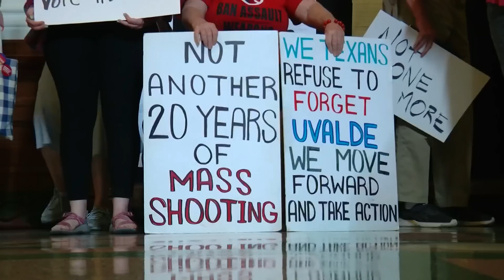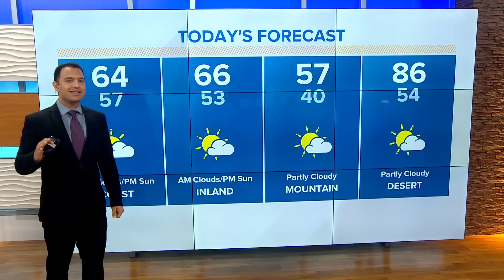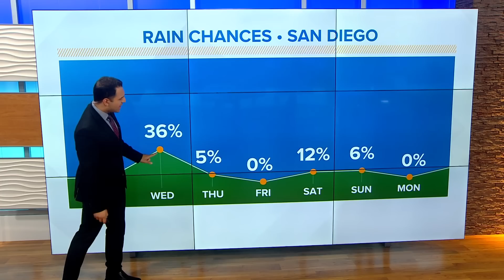San Diego's top stories for May 9th at 6 a.m.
Here are the top stories across San Diego County for the morning of Tuesday, May 9th.